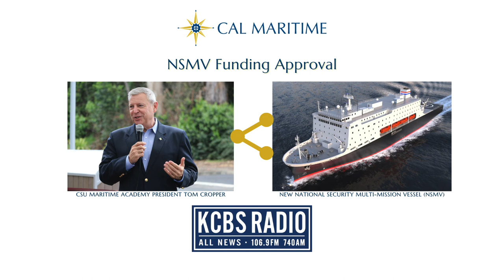Our New National Security Multi-mission Vessel (NSMV) | President Cropper’s interview with KCBS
The excitement about the new, state-of-the-art training ship in our future continues! Here’s President Tom Cropper’s interview with KCBS radio about how the funding came about, ship details, and just what a new National Security Multi-mission Vessel (NSMV) will mean for Cal Maritime. Listen here:

Chapters
0:00-0:10 Intro
0:11-1:08 What the training ship means to Cal Maritime
1:09-1:52 Where do training ships come from?
1:53-2:35 How is the ship used?
2:36-3:02 How many maritime academies are there?
3:03-3:09 Outro